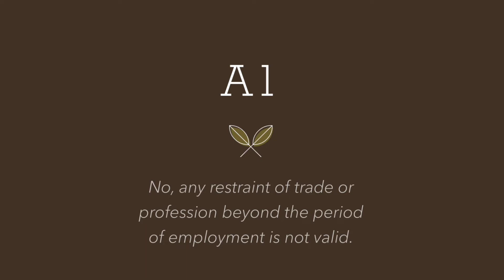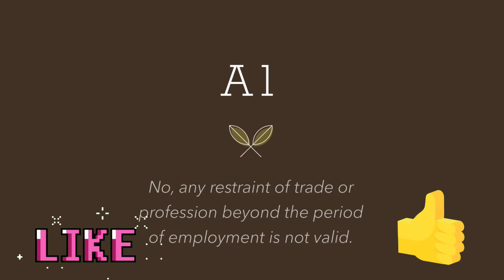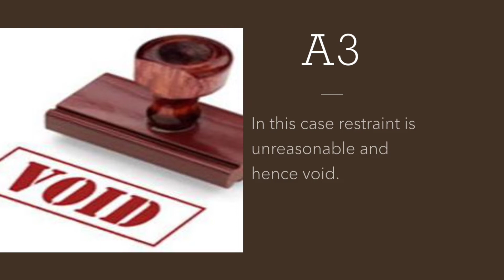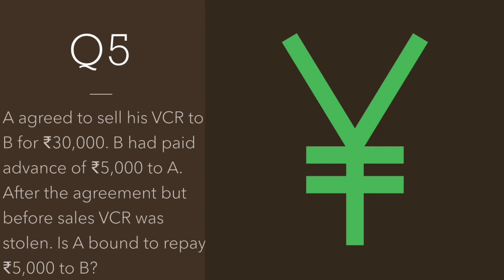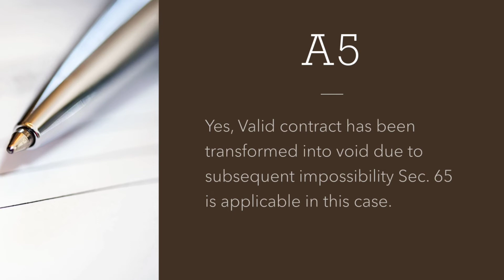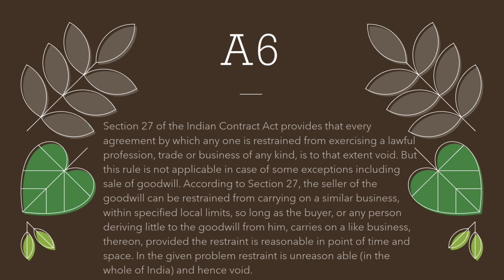Practical Questions - B.Law ICA Ch7 - Explained Answers (Bcom sem 2 DU)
Hello Everyone!
This is the 7th video of Business Law case study questions.

Subject - Business Law
Course - Bcom Programme 2nd Semester or BBA.
Specifically on DU syllabus.

Follow Wiki World on Instagram!

Follow me (Vishesh Goel) on Instagram!